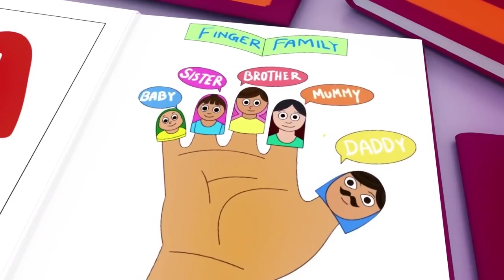Wheels on the Bus, Old Mac Donald, ABC song ,Baby Bath Song, CoComelon, Nursery Rhymes & Kids Songs